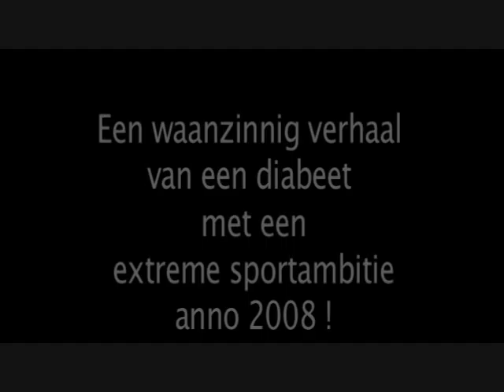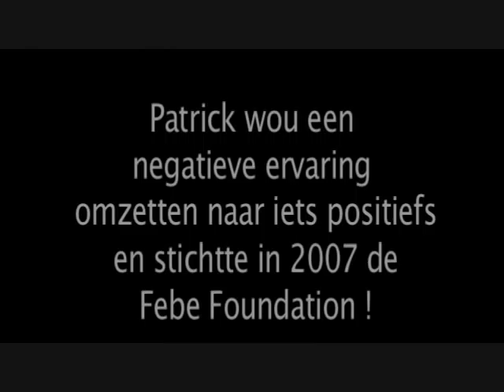Paterberg Recordpoging 13 & 14 september Patrick De Cridts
Zaterdag 13 & 14 september 2008

Het extreemste wielerevenement ooit !!!

24u solo non-stop recordpoging op de Paterberg
Op 13 & 14 september 2008 zal op de Paterberg een van de zwaarste
wielerrecordpogingen plaatsvinden. Patrick wil op een plaatselijke ronde
van ± 3,2 km minimum 128x de Paterberg op fietsen binnen de 24u.
Als diabetes sporter wil hij via deze prestatie bewijzen dat diabetes
geen beperking is.

Samen met coach Paul Herijgers en Johan Museeuw dromen
van minimum 128 beklimmingen binnen de 24h.

Patrick is sinds 1996 zelf diabeet en stichtte in 2007 de Febe Foundation
die de naam draagt van zijn dochter wijlen Febe De Cridts, die in 2002
128 uren voor haar leven heeft gevochten.
Daarom heeft Patrick een minimum doel van 128 beklimmingen vooropgesteld
om geld in te zamelen voor de Febe Foundation.

Opnames voor de film "Diabetes No Limits"

klik HIER voor offic.film trailer

Tijdens deze recordpoging op 13 & 14 september 2008 zullen opnames worden
gemaakt voor de film. (Gratis toegang - supporters op post !!!)
Met vanaf 21 uur optreden in een reuze tent op de Paterberg van Chris Hageland (Sfeer en Ambiance verzekerd tot in de vroeg uurtjes)